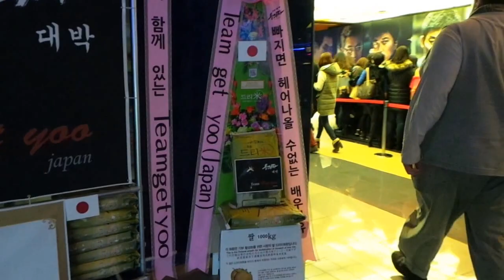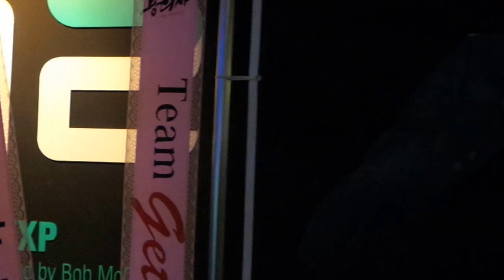영화 '용의자' VIP시사회 배우 공유 응원 쌀드리미화환 - 쌀화환 드리미 Dreame for GongYoo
배우 공유의 일본 팬들이 영화 '용의자'에 출연하는 공유에게 대규모의 드리미 쌀화환을 보내와 영화의 성공을 기원하며 공유에 대한 드리미 쌀화환 응원을 이어갔다. 지난 17일 서울 삼성동 코엑스 메가박스에서 진행된 영화 '용의자' VIP시사회에 배달된 공유 응원 드리미 쌀화환에는 '꽁님과 함께 있는 Teamgetyoo, Team get yoo(Japan)', 'Team get yoo(Japan), 라면은 언제든지 보내겠어요', 'Team get yoo(Japan), 빠지면 헤어나올 수없는 배우공유'란 응원 메세지에 공유의 대형사진과 함께 드리미 농협쌀 1톤이 담겨 있었다. 공유 응원 드리미 쌀화환은 공유가 지정하는 독거노인 등 어려운 이웃에게 사랑의 쌀로 기부된다.

  공유의 다국적 팬들은 지난 2011년 7월 8일 공유의 소속사인 서울 논현동 (주)엔오에이엔터테인먼트 사무실로 공유 생일축하 드리미 쌀화환을 보내온 것을 시작으로, 지난 해 5월 29일 KBS 드라마 '빅' 제작발표회에 공유 응원 드리미 쌀화환 1.95톤, 지난 해 7월 10일 소속사로 공유 생일축하 드리미 쌀화환 60kg, 지난 9일 영화 '용의자' 언론시사회 및 기자간담회에 드리미 쌀화환 870kg을 보내와 공유를 응원했다. 공유는 그 동안 (사)실로암사람들과 승리무료급식소 등에 2.01톤의 드리미 쌀화환을 기부해왔다.

  17일 '용의자' VIP시사회에는 배우 공유를 비롯해 원신연 감독, 박희순, 유다인, 조재윤 등이 참석해 영화를 소개했다. 시사회에는 또 배우 김태희가 참석해 눈길을 끌었다. 영화 '용의자'는 아내와 딸을 죽인 자를 찾아 나선 전직 최정예 특수 요원 지동철(공유)의 쫓고 쫓기는 추격전을 다룬 리얼 액션 물이다. 북에서 버림받은 최정예 특수요원이 살인 누명을 쓴 채 탈북자로 구성된 남한 비밀 특수요원들과 과거 악연이 있는 남한요원 양쪽에게 쫓기면서 벌어지는 일을 그린다. 한국판 '본'이라고 할 만큼 액션이 상당한 비중을 차지한다. 한국영화에서 보기 드문 도심 액션이 쉴 새 없이 이어진다. 골목길과 도심에서 벌어지는 카레이싱은 백미다. 영화 '용의자'는 오는 24일 개봉 예정이다.

영화 '용의자' VIP시사회 공유 응원 쌀드리미화환 진행 : 쌀화환 드리미 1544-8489